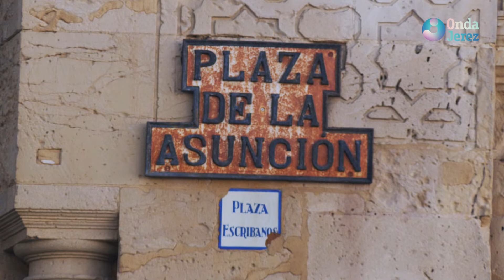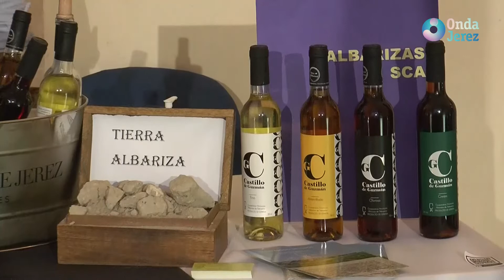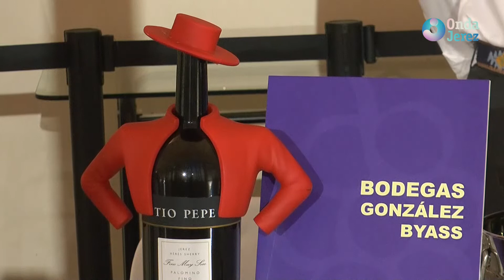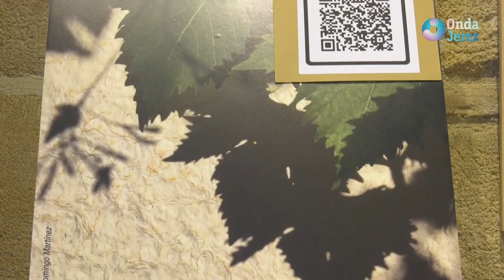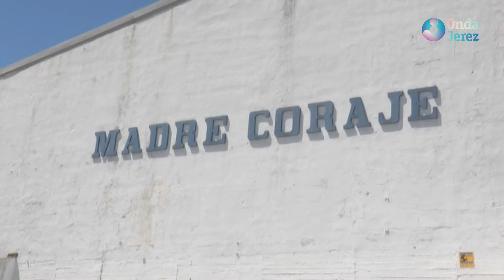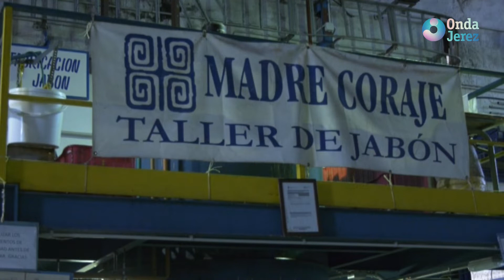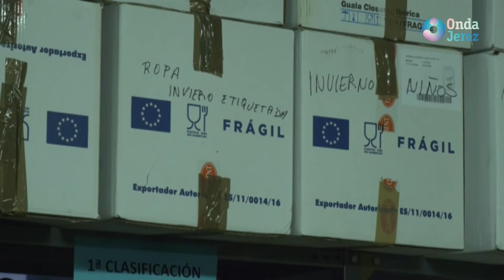PROGRAMA ESPECIAL FIESTAS DE LA VENDIMIA 2022 - MARTES 06.09.2022 (2/3)